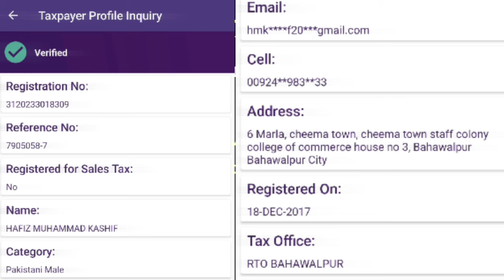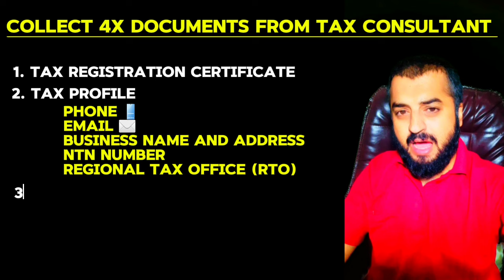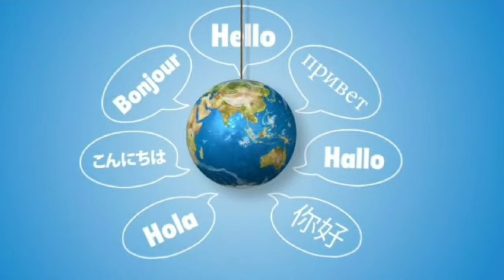Collect 4x Documents from Tax Consultant | 2024